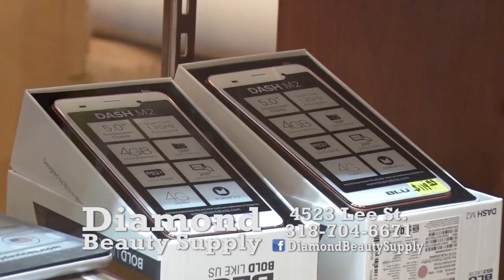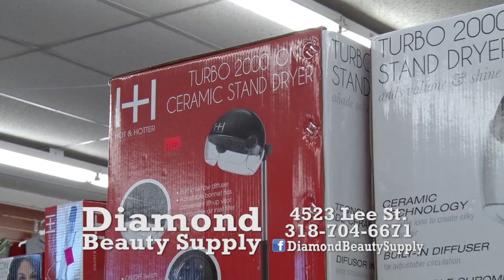What's In Store Friday - Diamond Beauty Supply